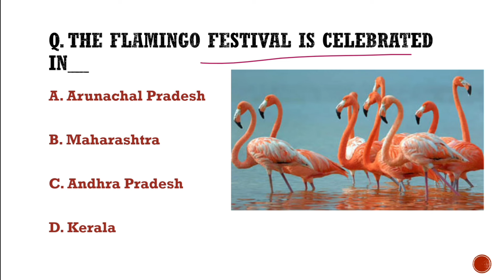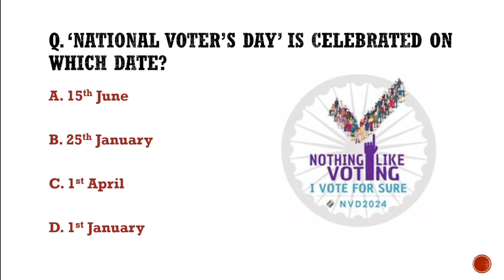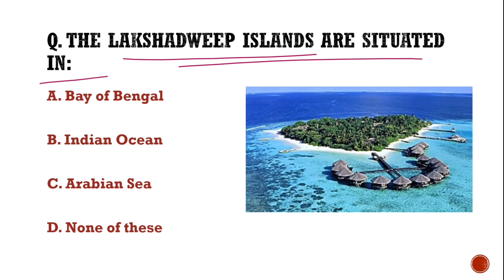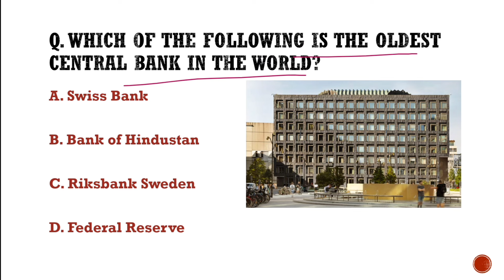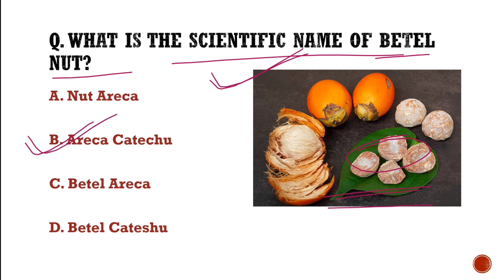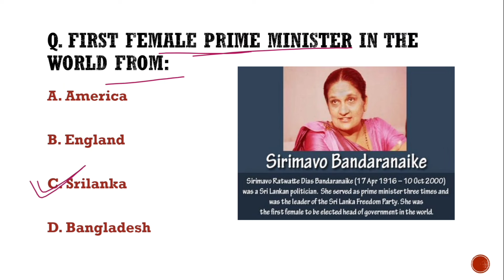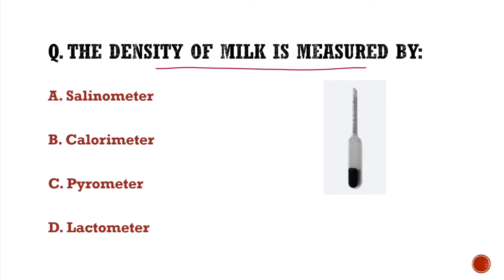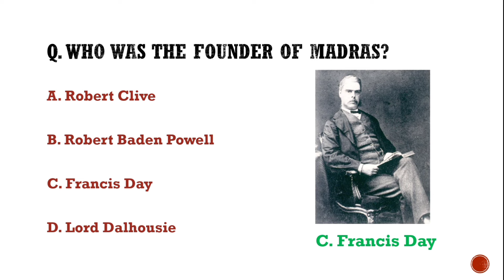Top 100 Static Gk mcq pyq Practice Set || All government exams most repeated questions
Welcome to CompeteiQ, your go-to channel for mastering General Knowledge (GK) and General Studies (GS) for various competitive exams in India. Dive into a treasure trove of educational content meticulously designed to elevate your exam preparation to new heights.

📘 GK & GS Video Series: Explore our comprehensive series covering essential topics of GK and GS crucial for exams such as SSC, Banking, Railways, and more. From historical events to contemporary developments, we delve into every aspect to equip you with the knowledge you need to succeed.

💡 MCQ Analysis of Previous Year Papers: Unlock the secrets behind cracking exams by dissecting and analyzing MCQs from previous year question papers. Understand patterns, trends, and crucial insights to sharpen your answering skills and boost your confidence.

🌐 Current Affairs Spotlight: Stay ahead of the curve with our in-depth current affairs videos. Whether it's dissecting monthly highlights or delving into topic-specific discussions, we ensure you're well-versed with the latest happenings around the country and the world.

Our mission at CompeteiQ is to empower aspirants like you with the knowledge, strategies, and confidence necessary to ace your exams. Join our thriving community of learners, engage with like-minded individuals, and embark on a journey towards excellence together.

Start your journey towards exam success with CompeteiQ - Where Learning Meets Success!